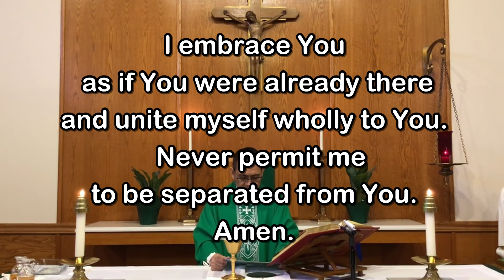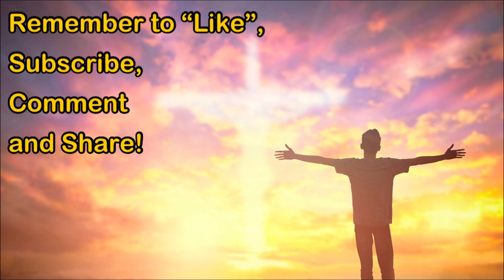Daily Mass - Wednesday, June 9, 2021 - Fr. Andiy Egargo, Our Lady of Lourdes Church.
Fr. Kevin